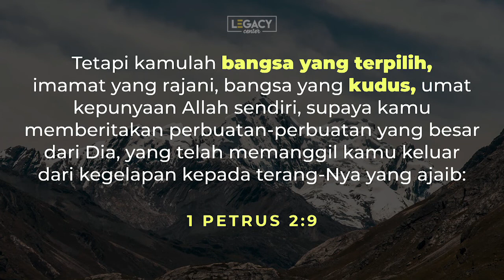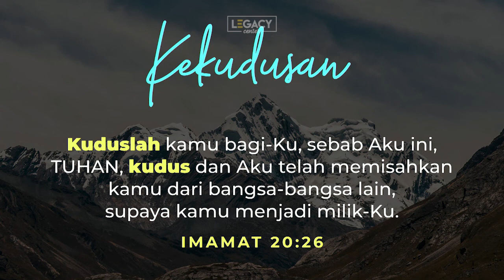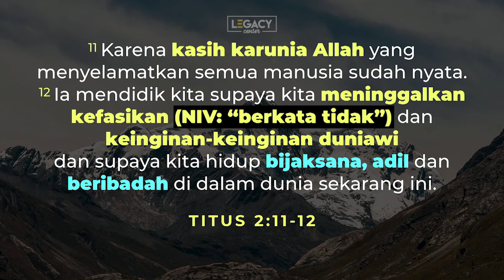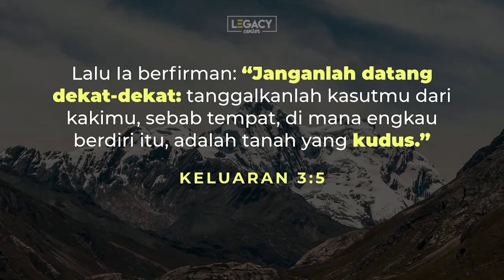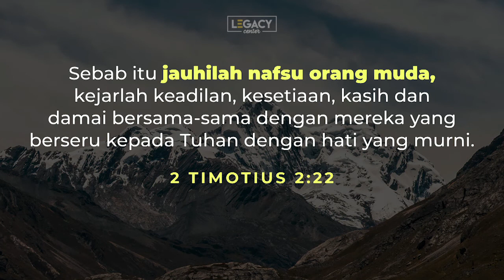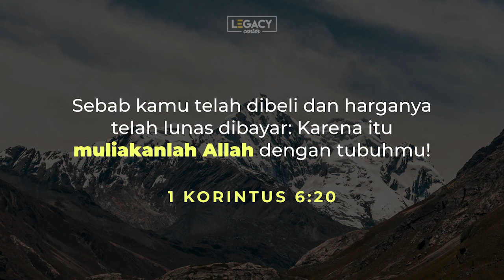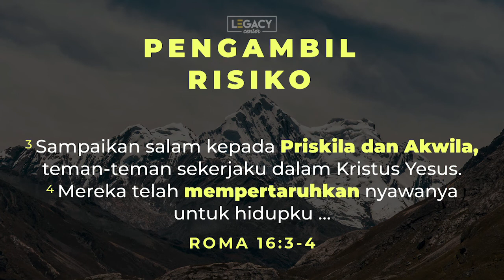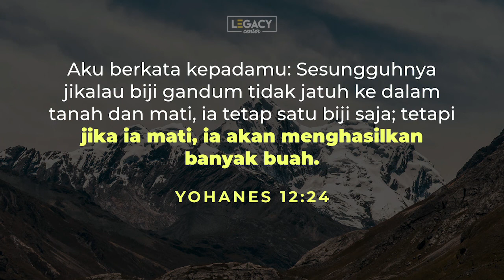We Are Chosen | Ps. Bobby Chaw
Speaker : Ps. Bobby Chaw (CHC)
4 May 2019

1 Petrus 2:9
WE ARE A CHOSEN GENERATION! Bukan kita yang memilih, tapi Tuhan sendiri yang sudah memilih kita. Seringkali, sebagai orang muda kita seringkali membanding-bandingkan hidup kita dengan teman-teman kita.

Terpilih artinya dipilih dengan CERMAT! Kita BUKAN kecelakaan! Tuhan sudah berpikir kalau kita yang terbaik. Kita dipanggil dari kegelapan untuk menjadi terang dan jadi hamba Tuhan.

Kenapa kita masih hidup sampai hari ini? Karena tugas kita belum selesai! Kita semua adalah hamba-hamba Tuhan, supaya kita menjadi saksi kalau Tuhan benar-benar hidup dalam hidup kita.

Terlepas dari semua profesi yang kita jalankan, berapapun umur kita, PERTAMA-TAMA KITA DIPANGGIL UNTUK MENJADI HAMBA TUHAN!

Seringkali kita terjebak oleh kesibukkan sehari-hari kita yang membiarkan kita sulit untuk melayani Tuhan.

Kalau kita mau jadi hamba Tuhan, karakter khusus yang harus dimiliki :

KEKUDUSAN
(Imamat 20:26)
Kita HARUS jadi kudus untuk melayani Tuhan sebab Tuhan KUDUS!

Yohanes 17:18 ; Yohanes 17:16
Kita telah diutus ke dalam dunia, sebagai pelayan Tuhan, KITA BUKAN BAGIAN DARI DUNIA INI.

Matius 4:1 ; Ibrani 4:15
Menjadi kudus BUKAN BERARTI KETIADAAN KEJAHATAN, tapi KETIKA DITENGAH-TENGAH KEJAHATAN, kita MEMBAWA KUASA UNTUK MENAHAN DAN MENOLAK KEJAHATAN DAN BERANI BERKATA TIDAK!

Titus 2:11-12
Roh Kudus memberikan kita kuasa untuk mengendalikan diri. HARUS JADI ANAK MUDA YANG KUAT!

Ketika hawa nafsu datang, BERANI BERKATA TIDAK! Karena kita punya anugerah dan kuasa untuk menolaknya.

GOD IS LOOKING FOR HOLY GENERATION!

Apa itu kekudusan?

1. Kekudusan adalah pemisahan untuk Tuhan
2 Timotius 2:22
Allah kita punya standar. Kalau kita mau menikmati hadiratNya, HARUS KUDUS!

2. Kekudusan adalah persembahan yang berani
Roma 12:1 ; 1 Korintus 6:20
Persembahkanlah hidup kita sebagai persembahan yang hidup. Korban yang hidup berbicara soal korban yang TERUS MENERUS.

Roma 16:3-4
Mempersembahkan korban HARUS MENGAMBIL RESIKO.

HAVE ANY QUESTION?